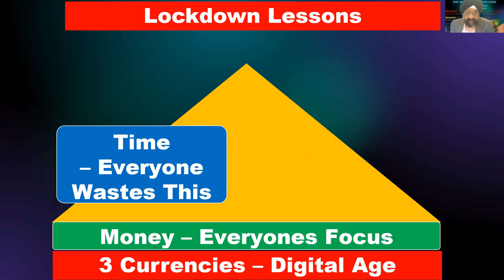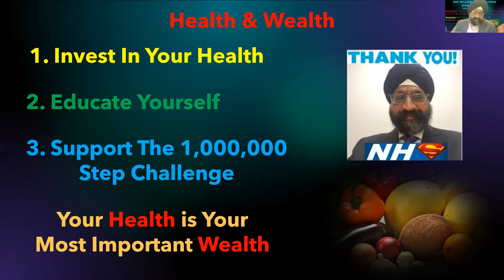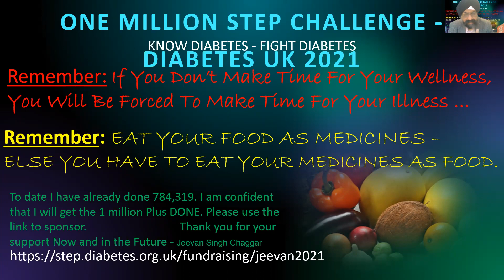The Million Step Challenge - Thank You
The Million Step Challenge

3 Simple Steps for you – Million Steps for Me

Subject “1 Million Steps – Send Me “ & Your chosen Offer(1,2 or 3)
- If you would like the paper book please send me your Address to Posted to.

3. Share this message with friends & Family.

Your Health = Your Wealth.

Take Action -  Invest, Educate & Support.

Thank you Jeevan for taking Action.

Best Wishes

Dil Gujral